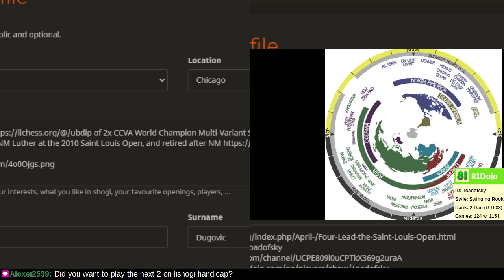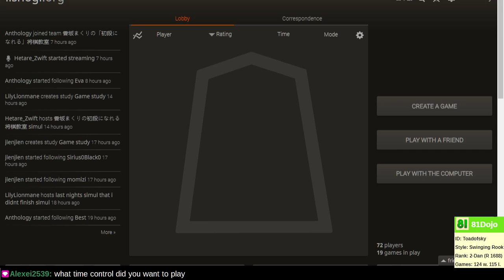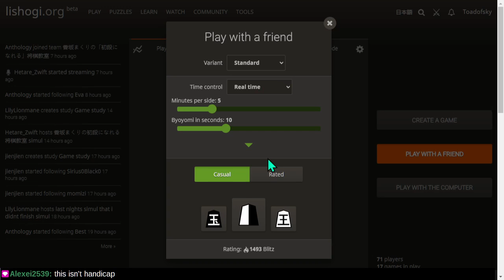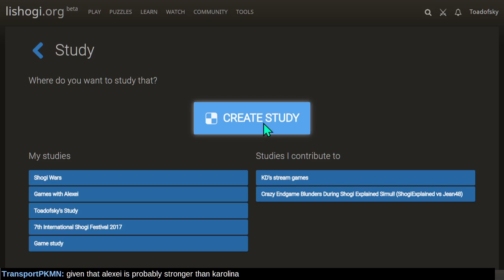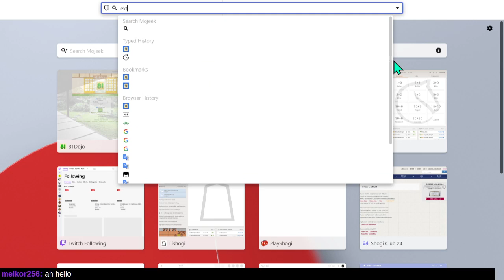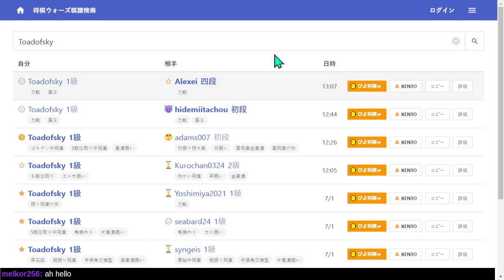Match with Alexei (4-Dan) on Shogi Wars, Lishogi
Many thanks to @alexei1641 for offering to play a 4-game match and during post-game discussion help me develop a deeper appreciation for this complex game.